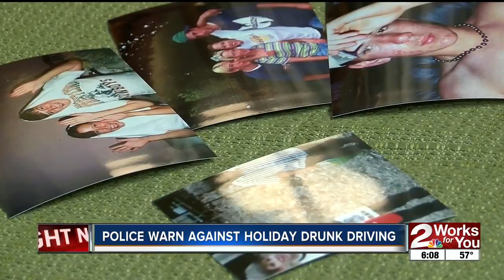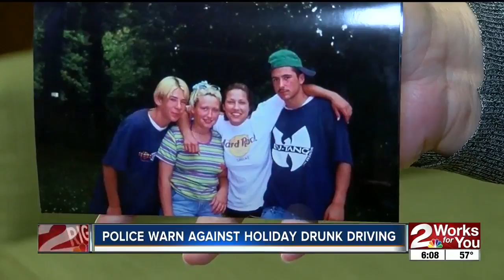MOM WARNS AGAINST DRUNK DRIVING